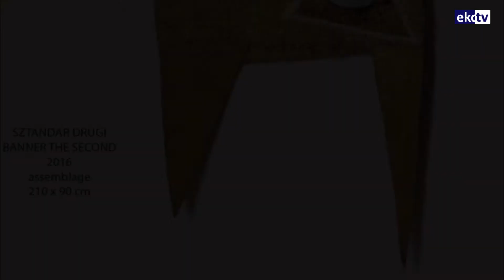KULTURALNIE 21 04 2022 JERZY BESKI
W programie Kulturalnie odwiedzamy Jerzego Beskiego. Artysta, laureat Salonu Wiosennego 2022 opowiada o cyklu "Sztandary"